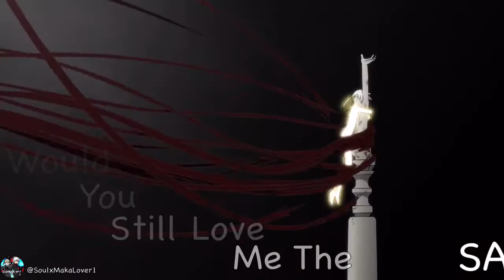Soul Eater AMV clips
Just some AMVs I made for IG that I thought I'd post here but all in one